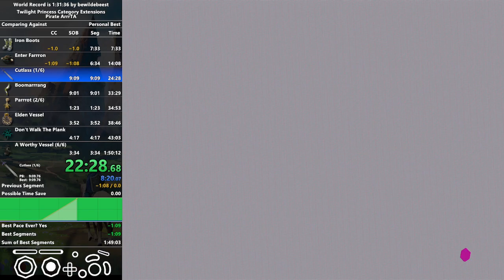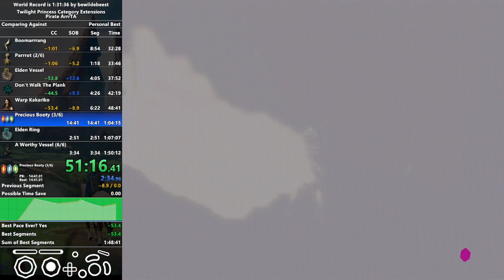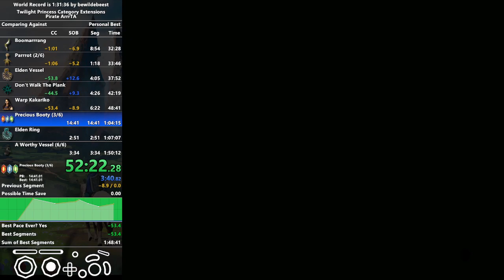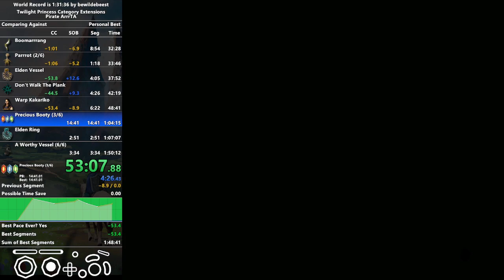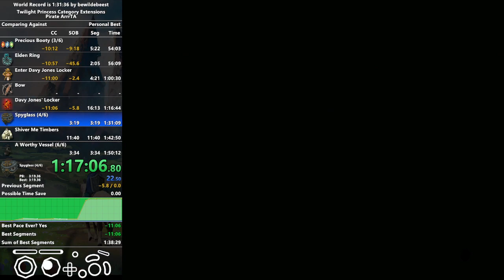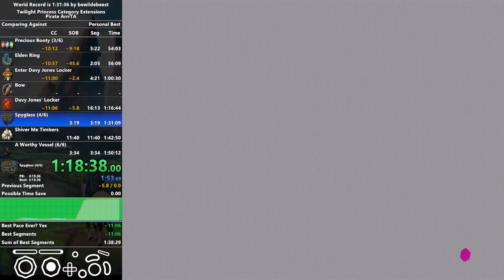(Old) Twilight Princess Pirate ArrrTA - PB in 1:41:53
6/16/2022 Pirate ArrrTA PB